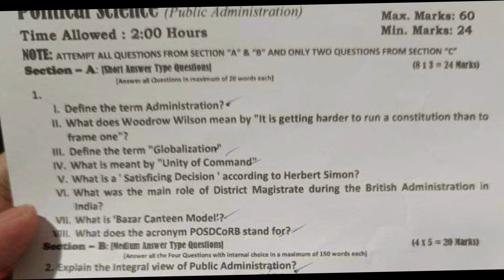Political Science (Public Administration) | BG 6th Semester | University of Kashmir | Question Paper